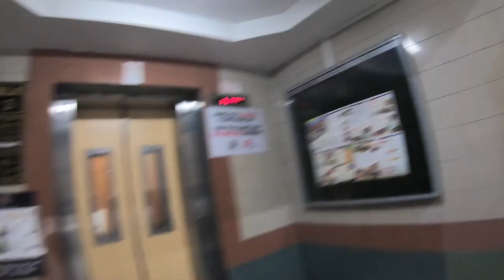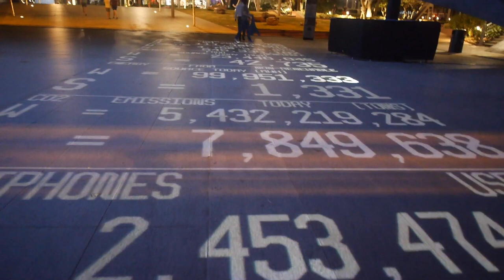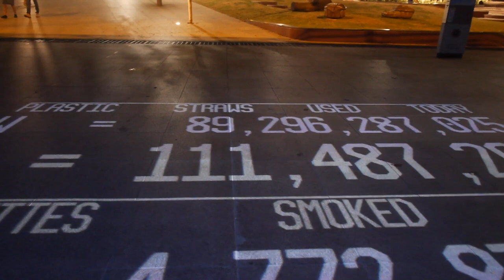Segelboot In Glänzendem Singapur - Eine Schlappe Macgregor 26 - Ep# 134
Sprachübersetzung bereitgestellt von Audiodub
Kommentieren Sie unten mit Videos, die Sie synchronisiert sehen möchten, mit Anregung
Twitter Insta (@getaudiodub)

Eine Leine auf einer MacGregor 26 bringt mich zurück nach Singapur zum chinesischen Neujahrsfest und zu allen möglichen verrückten Lichtshows...

Ich reise um die Welt, ohne jemals ein motorisiertes Verkehrsmittel zu benutzen. Ich habe diese Reise im Juli 2015 in Toronto, Kanada, begonnen und habe vor, dorthin zurückzukehren, wo ich angefangen habe.  Viel Spaß mit der Routes of Change Adventure Travel Vlog Serie und schau dir alle 100+ Episoden von Anfang an hier an

In dieser wöchentlichen Abenteuerserie (jeden Sonntag ein neues Video) erzähle ich dir von meinen täglichen Erfahrungen, wie es ist, aus eigener Kraft (und mit viel Hilfe von Menschen und dem Wind) um die Erde zu reisen. Ich freue mich darauf, viele epische Abenteuervideos mit dir zu teilen.

Wir wissen deine Unterstützung sehr zu schätzen.

Schließe dich mir und der Routes Crew an und erhalte exklusiven Zugang hinter die Kulissen

Spoiler-Alarm:!!

Der Rest der Musik wurde auf der Straße aufgenommen, als ich während eines Lichterfestivals in Singapur unterwegs war.

Danke und großen Respekt an dich!

Respekt an dich und jedes andere Lebewesen in diesem Universum :),

Auf dein Abenteuer,

Markus

p.s. Der Kanal Routes of Change ist jetzt in 13 verschiedenen Sprachen (synchronisiert) verfügbar.

Hier sind die Links!